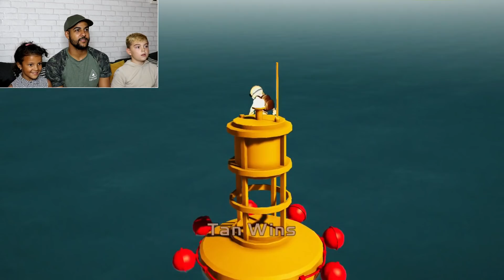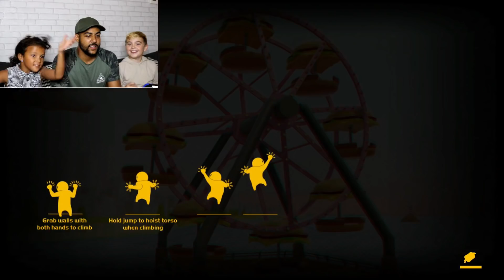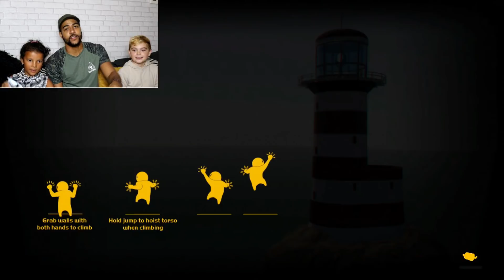Gang Beasts Round 2 - Derpy Doughnuts Trio Derpy Melee Battle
Please watch our latest video! "Hello Neighbour - The Best Let's Play You'll See!"
Hi everyone, welcome back for our next edition of the fun, the amazing, G.A.N.G.B.E.A.S.T.S... Gang Beasts! This time we have the Trio, Derpy Dad, JJ and TT in on the action!

We are looking to grow the channel further to bring out more and more fun and entertaining videos... so please do share this with friends and family that would be interested, and also please comment below for any other ideas you have for us.

As always guys, have a amazingly derpy day! DERP OUT! PEACE!

Come join us on our other social medias for other regular updates!